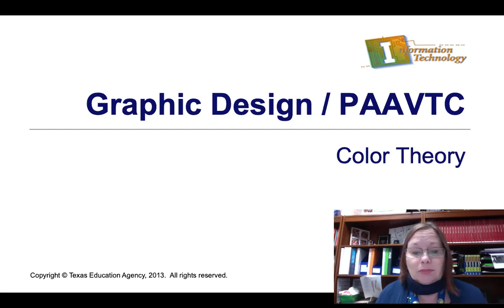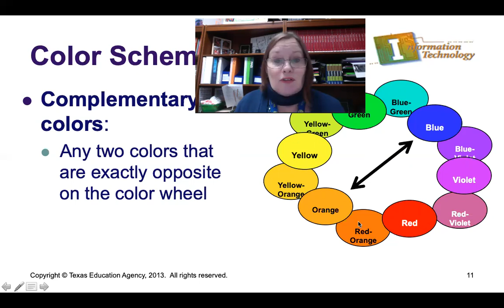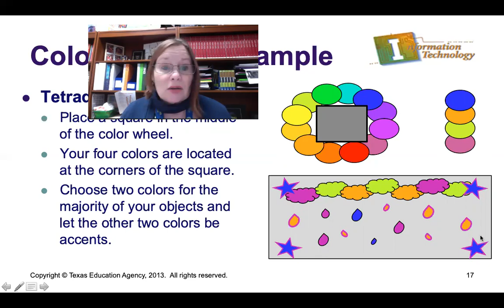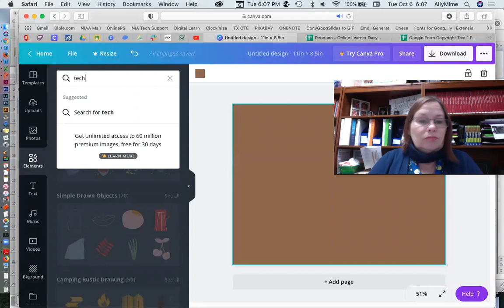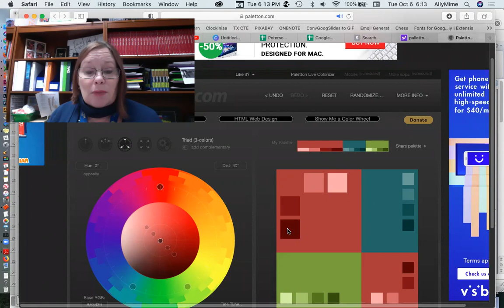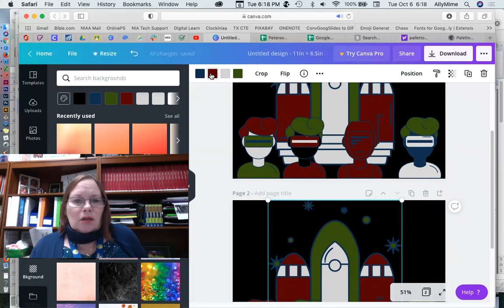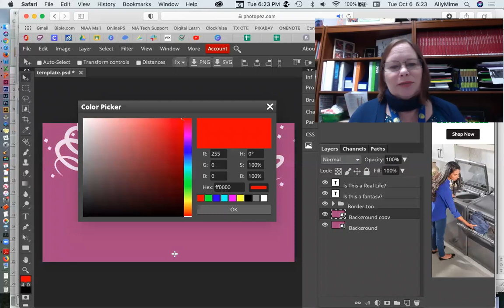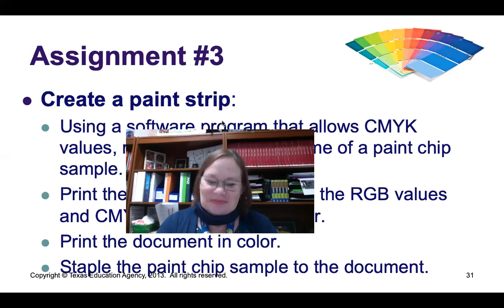Color Theory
AAVTC skip the Graphic Design Tutorial in the middle and then take notes at the end.